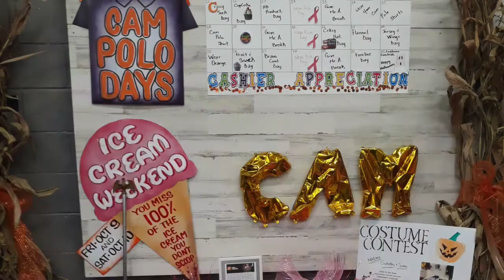JERSEY CITY Halloween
Halloween is celebrated in the United States on October 31. According to tradition, the spirits of the dead were able to come back to life to harm people and crops in the physical world. SO, PEOPLE, MAINLY KIDS, DRESSED UP IN COSTUMES, DANCING, AND COLLECTING CANDIES IS A TREAT FOR THIS DAY!